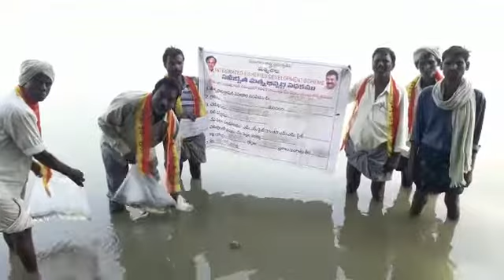Telangana Fisheries Season 3 Seed Stocking Danthalapalli Mandal 17 25 L Mahabubabad Dist 5